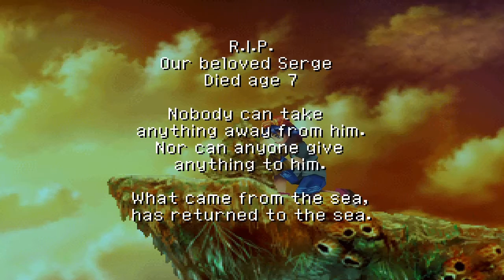The Refused - Chrono Cross 07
Season that like button, it really helps me out.
Let's Play Chrono Cross for the Playstation

Vote in comments for the next games I will play from this list:

Current Top 3 to follow Terranigma:
1. Continuity (Flash)
2. Harvest Moon (Super Nintendo)
3. Final Fantasy VI: Return of the Dark Sorcerer (Hack) (Super Nintendo)

Current Top 3 to follow Chrono Cross:
1. Mario's Picross (Game Boy)
2. Mickey's Speedway USA (Game Boy Color)
3. Serious Sam (Windows)

Playstation Game Published by Square Electronic Arts L.L.C.
Game Developed by Square Co., Ltd.